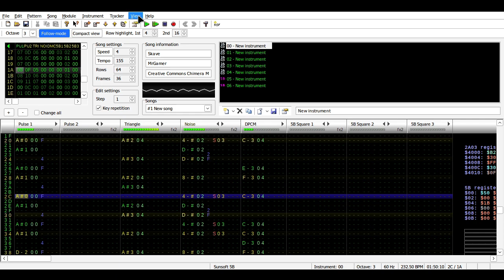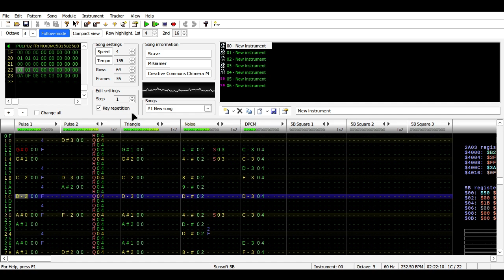Skave (finished!)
Now for something COMPLETLY different. A Nintendo NES 8-bit chiptune. Among 7 others I made in FamiTracker a few years back.